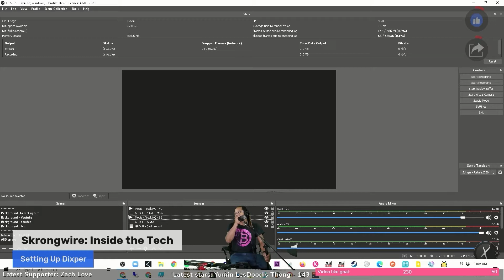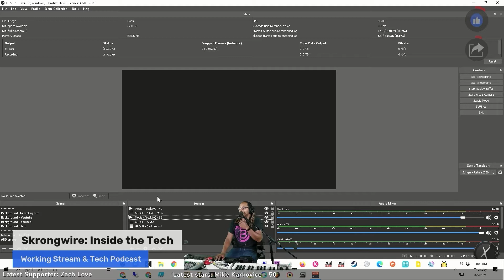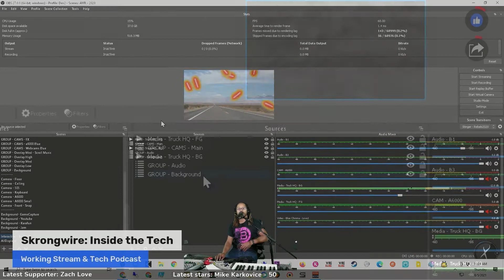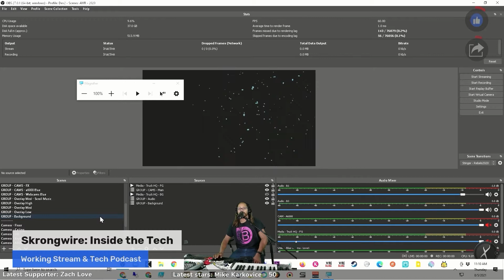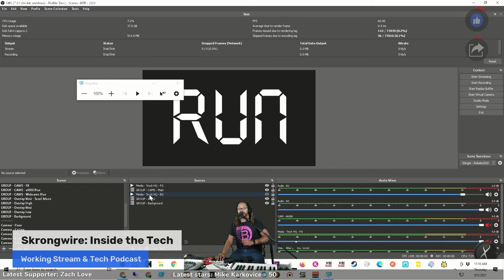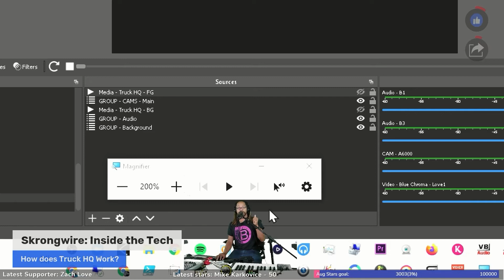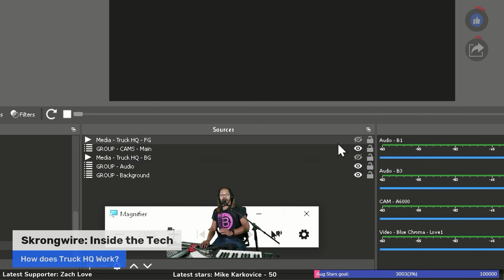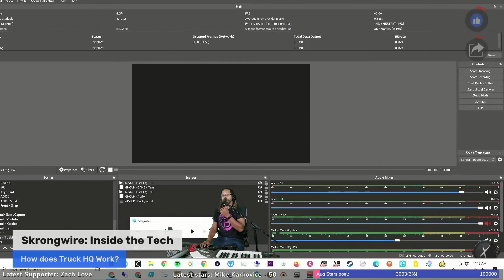OBS Basics | How to do Multi Layer Scenes | AWRebels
In this episode of Skrongwire, we show you how to do the basic form of a multi-layer scene for high production value projects.

If you want to collab on any games hit us up @awrebels on twitter and facebook.

Are you a streamer? Get $19 off when you sign up for restream awesome sauce using this